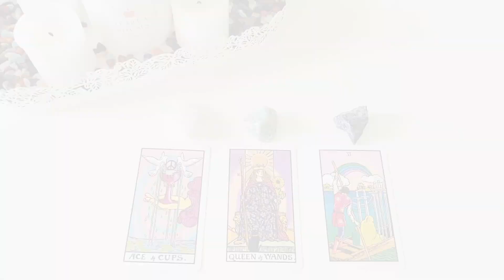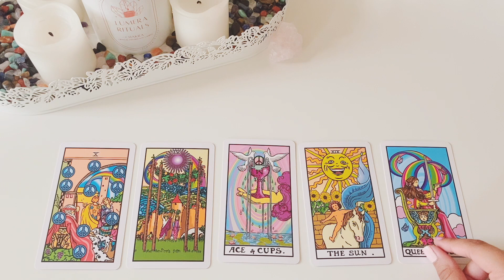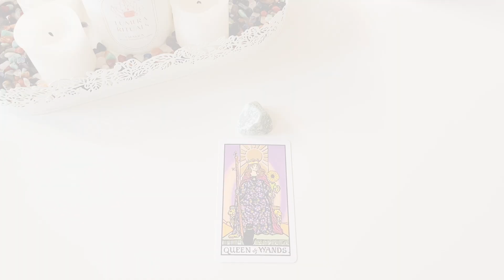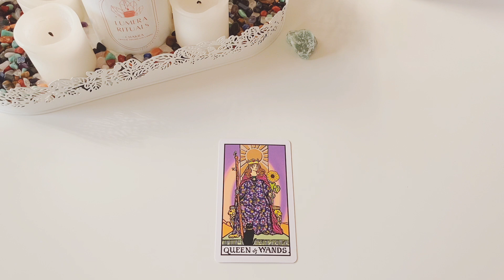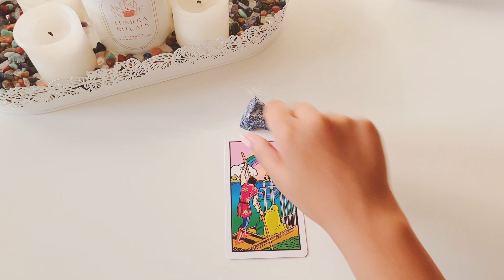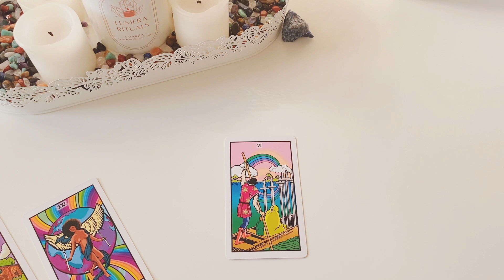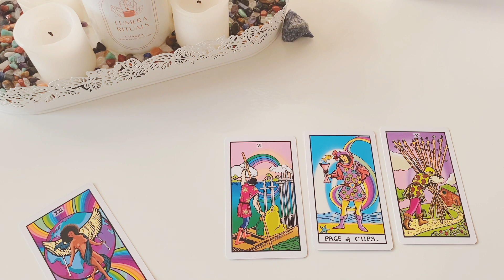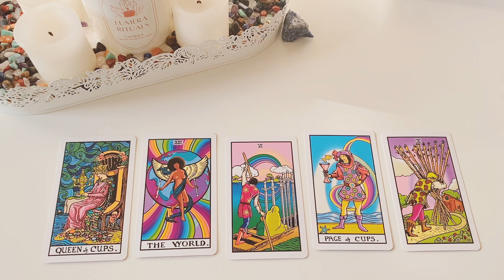Their thoughts of you today.✨💓Pick A Card reading🔮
✨OR✨

Today I’m back with another Pick A Card reading on 'Their thoughts of you today.'✨💓

TIMESTAMPS🌷

Pile 1- Rose quartz
01:56

Pile 2- Green Aventurine
12:42

Pile 3- Sodalite
21:30

0:00- Intro
01:56- Pile 1
12:42- Pile 2
21:30- Pile 3